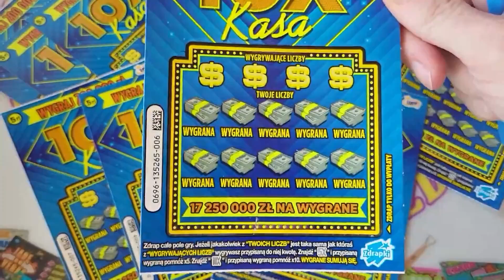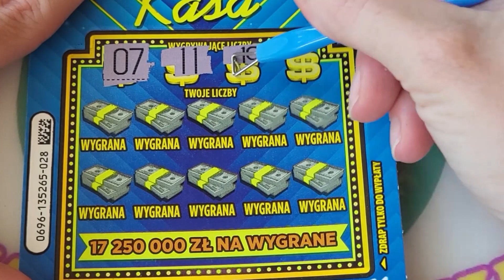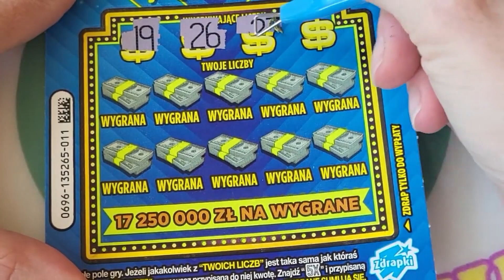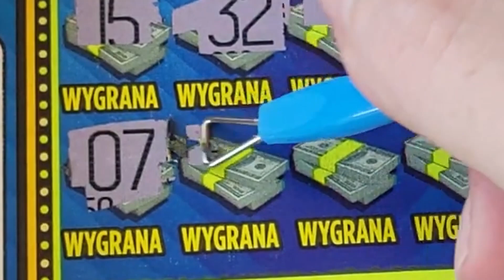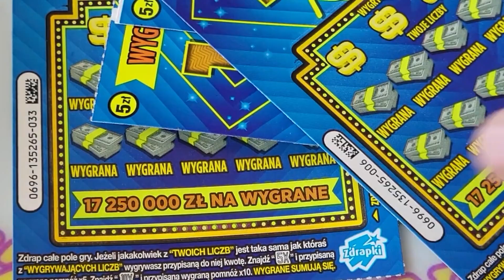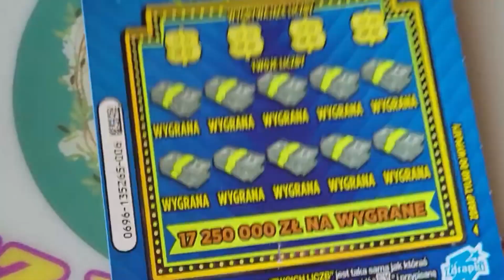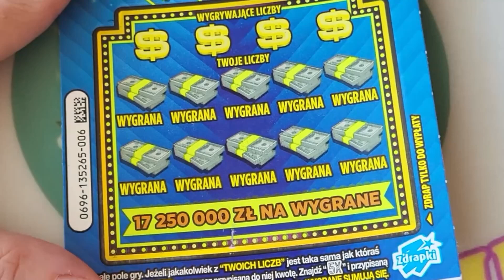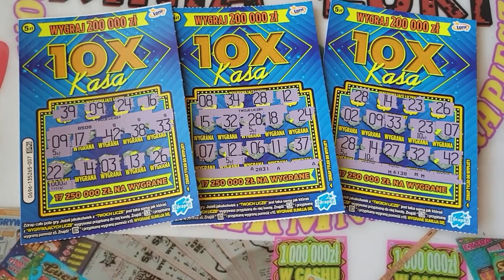10XKASA 🎉🎉 Premierka , wznowienie z super wynikiem